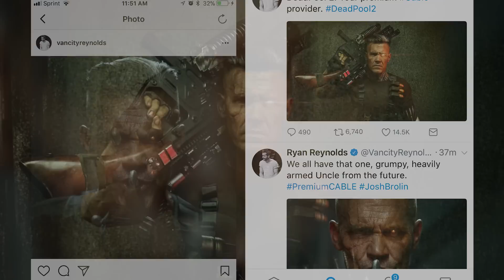Deadpool 2: Cable Official First Look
New Videos Post:
Monday
Wednesday
Friday
KEY FILM DATES:
* Thor: Ragnarok: Nov 3, 2017
* Black Panther: Feb 16, 2018
* The Avengers: Infinity War: May 4, 2018
* Deadpool: 2 June 1, 2018
* Ant-Man & The Wasp: Jul 6, 2018
* Venom : Oct 5, 2018
* X-Men Dark Phoenix: Nov 2, 2018
* Captain Marvel: Mar 8, 2019
* The Avengers 4: May 3, 2019

I skip quite a bit and jump between issues at times. Please refer to the actual issue(s) to find out everything that happen beat by beat.